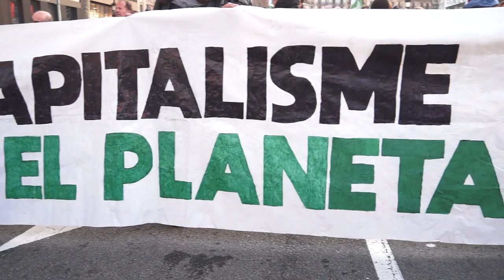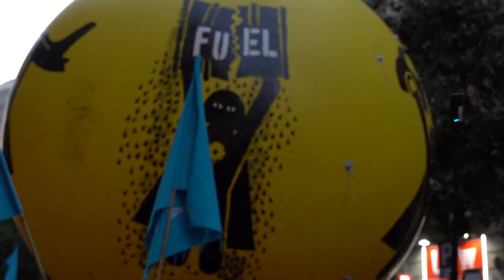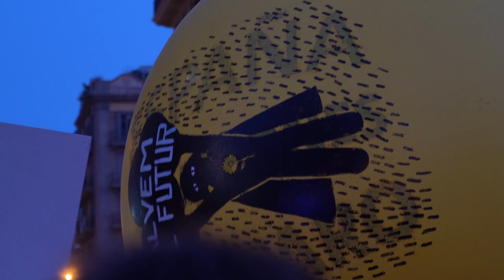MANIFESTACIÓ UNITÀRIA: Defensem la terra, construïm el futur [ contrainfos ]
La marxa reuniu unes 10.000 persones En contra dels macroprojectes prevists a Catalunya, entre els principals: El centre de joc del Hard Rock, el Quart Cinturó de Terrassa a Sabadell, l'ampliació de l'aeroport del Prat, el macro parc eòlic marí al golf de Roses.

Les plataformes ZeroPort, Aturem el Hard Rock i la Campanya contra el Quart Cinturó i més de 100 col·lectius i entitats, van convocar la mobilització després que ERC i PSC varen arribar a un acord per a augmentar la capacitat de l'Aeroport de el Prat, descongelar els tràmits del macrocasino Hard Rock a Tarragona i construir el 4 cinturó per a connectar Sabadell amb Terrassa.